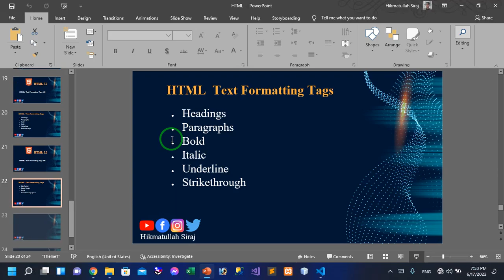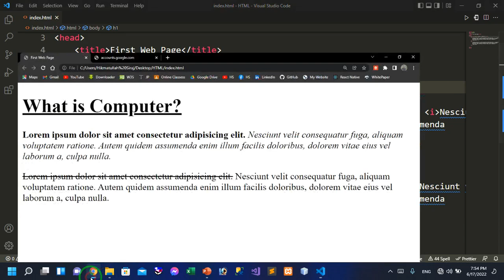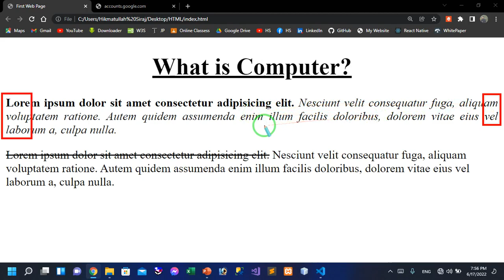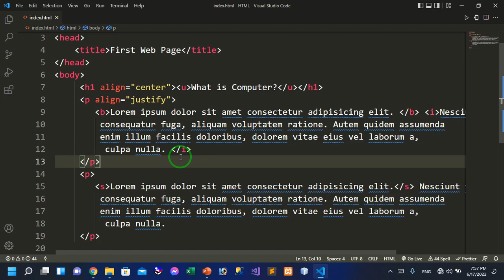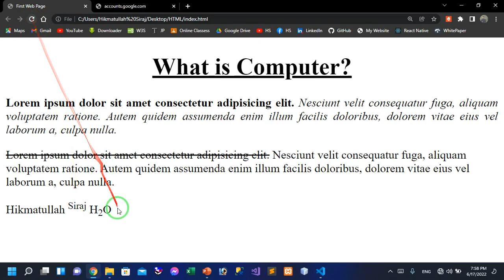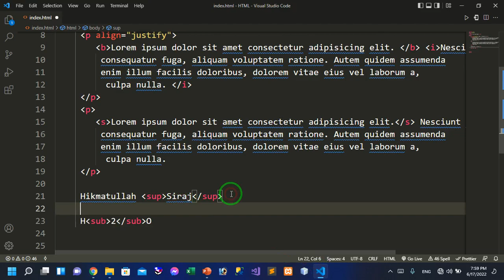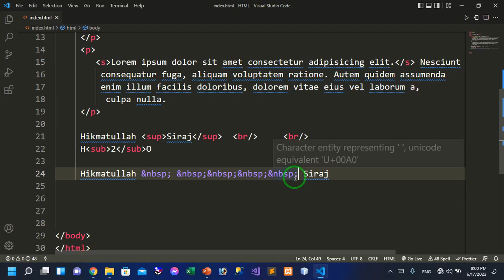Html5 in Pashto||Text Formatting Tags part two#04